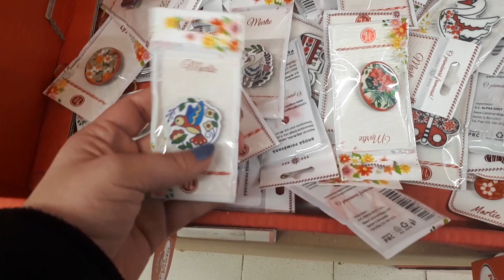TRADIÇÃO ROMENA Mărțișor: O que significa, porque é importante e como é comemorado? + Dia da Mulher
Oi gente! No vídeo de hoje eu falo sobre a tradição Romena do dia 1 de Março que é bem interessante e importante aqui no país e também falei um pouco sobre o dia 8 de Março, que é o dia da mulher como todos sabem, mas aqui na Romenia outra data importante também é comemorada nesse mesmo dia.

* Se você gostar desse vídeo não esquece de se INSCREVER, CURTIR e COMPARTILHAR